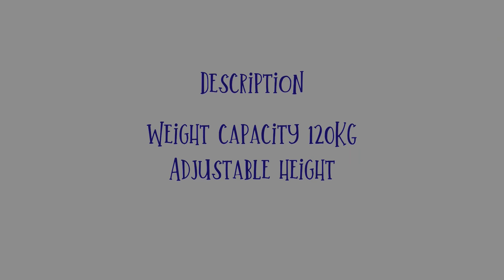Product Introduction | Moon Chair | @NomadAdventuresOverland